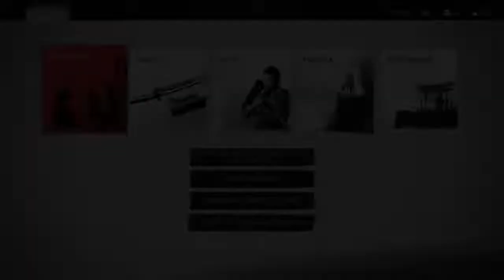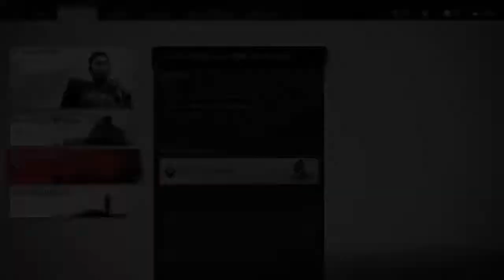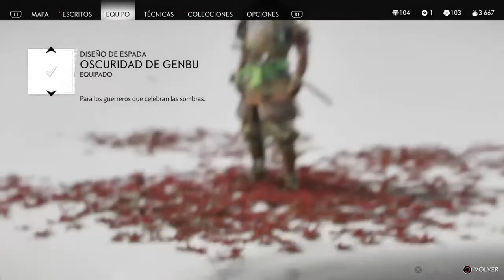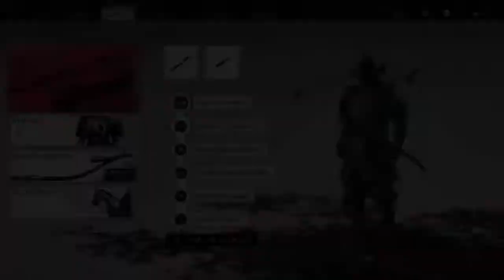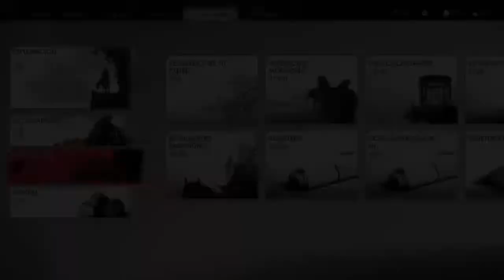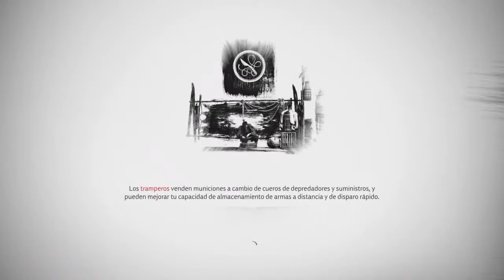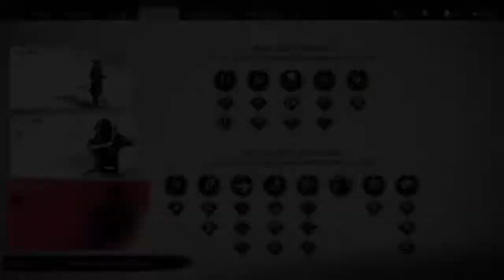Ghost of Tsushima Dirctor's Cut New Game +, platicando con suscriptores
En vivo videojuegos